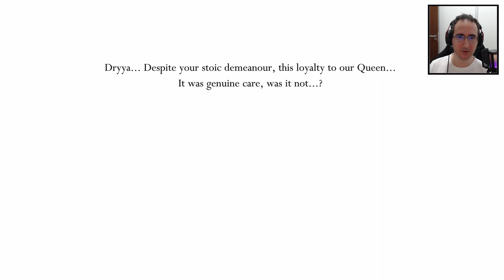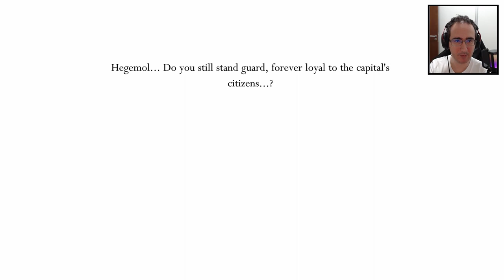Incrível Mod de Hollow Knight Pale Court - Enfrentamos Isma e Dryya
Jogamos o novo Mod de Hollow Knight Pale Court, funciona como uma DLC feita por fans, onde enfrentamos os antigos 5 cavaleiros de Hallownest . Está absolutamente incrível , enfrentamos Isma e Dryya. Combates incríveis.

0:00 introdução
2:46 área nova godmaster
4:30 Isma
9:50 upgrade talismã
10:50 Dryya
15:00 talismã novo marca da pureza
15:45 conclusão

Programas Utilizados
GeForce Experience
DaVinci Resolve
Pazera
OBS Studio